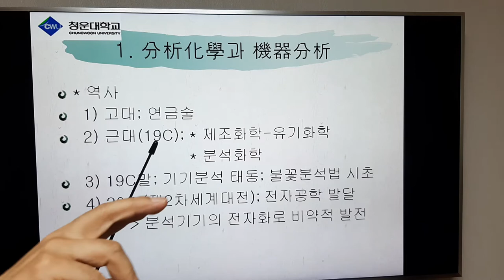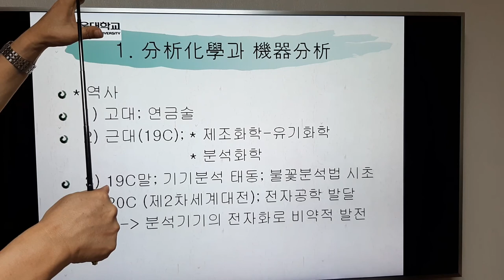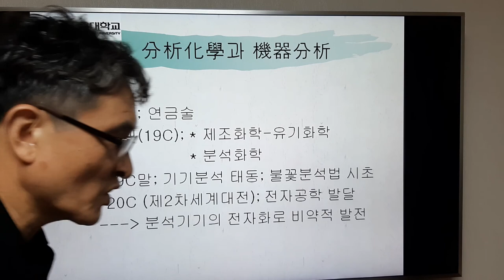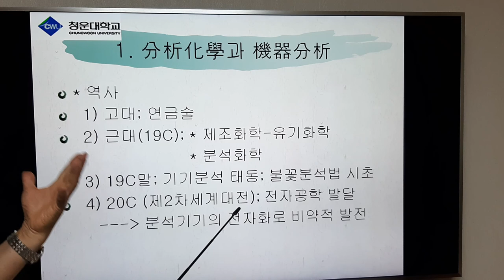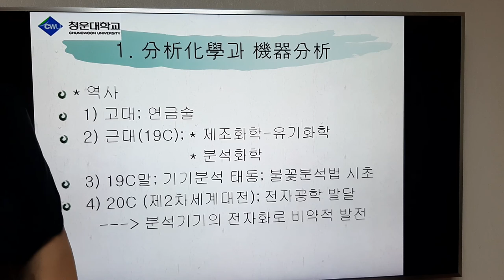기기 01 입문 3